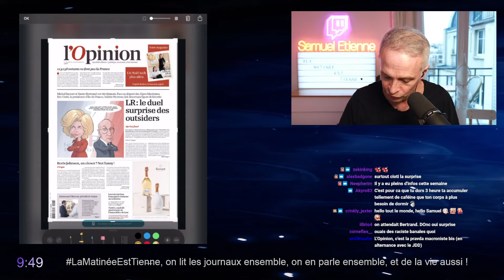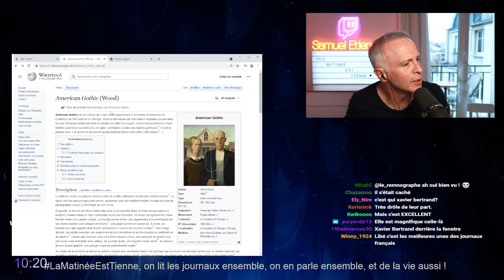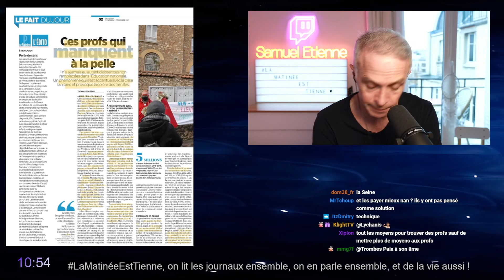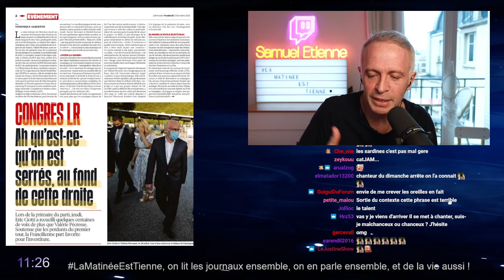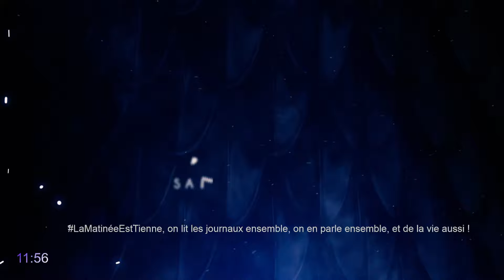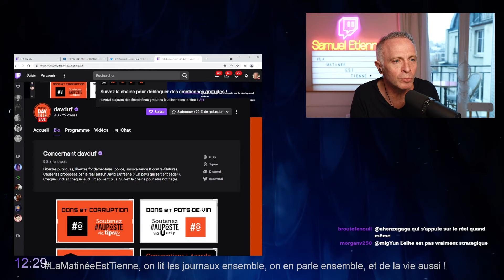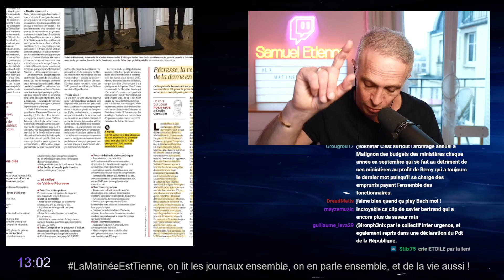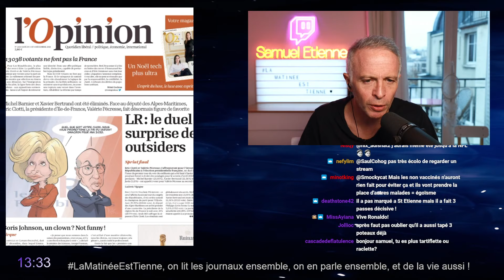"La Matinée Est Tienne" - 03/12/2021 - Samuel Etienne VOD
ATTENTION : Ceci est une chaine Non-Officielle. Je ne suis pas Samuel Etienne, juste un fan comme vous tous, qui partage ses rediffusions de lives pour les faire profiter à tous ceux qui n'utilisent pas Twitch.

A Savoir :
- Samuel Etienne m'a contacté en DM tweeter a propos de la chaine (Fc humble)

Chapitres :
00:00 Introduction
39:04 Début des actualités